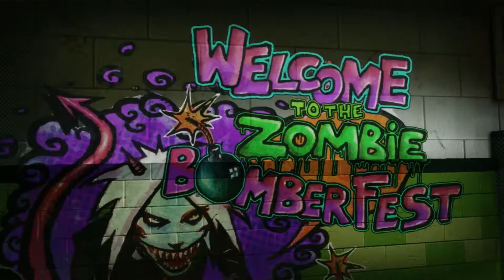Lollipop Chainsaw part 3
lollipop chainsaw walkthrough part 3 school stage 1